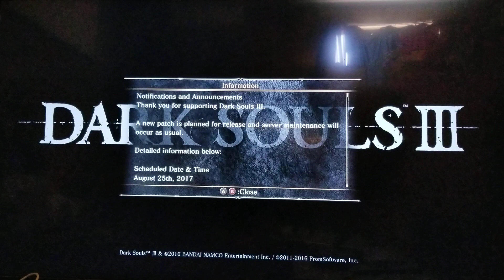Dark souls 3 part 12 death by Aldrich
I can't believe this happened so watch and find out